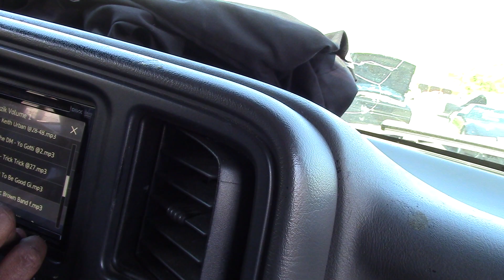VERY IMPRESSIVE 3 CROSSFIRE 15S 6TH ORDER!